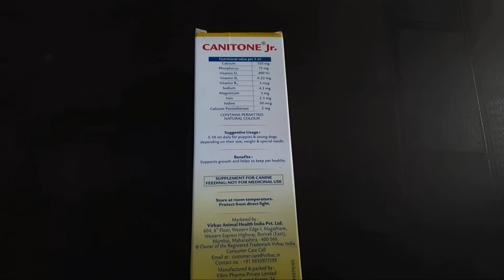Jimmy ko ye kya hua //Dr. ke pss leke jana pdha //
puppy khana nhi khara h
puppy ko dr. ke pass leke gye
virbac syrup
puppy multivitamin